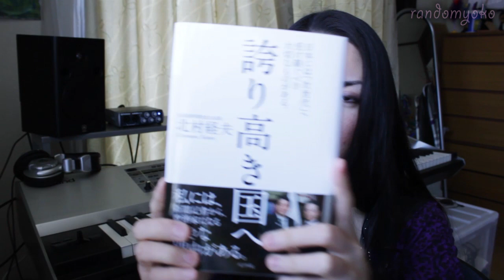#10 チョコ八つ橋＆オススメの本